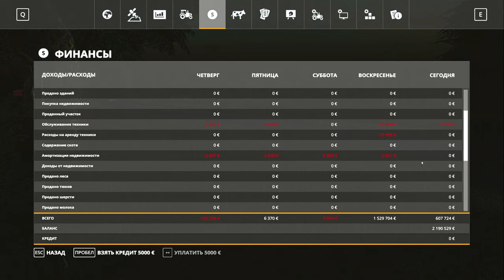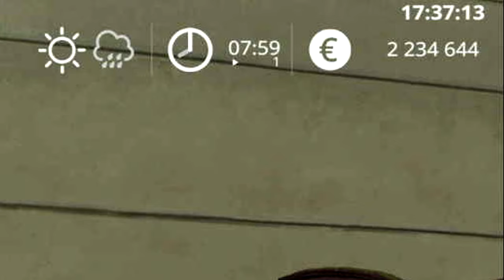ЗОЛОТОЙ КОЛОС 🚜 FARMING SIMULATOR 19 - КУПИМ МЕЛЬНИЦУ?